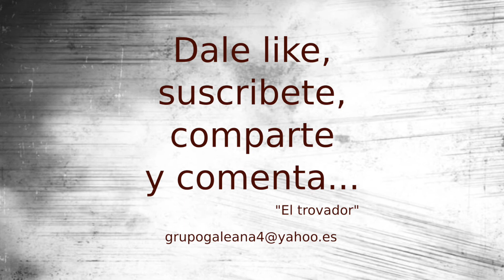La despeinada - Cuando me vaya - José Luis Morales C.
Canción: La despeinada -  Autor (Letra, música): José Luis Morales C. - Álbum: Cuando me vaya - Año: 1998  -  Galeana, Zacatepec, Morelos, Mexico